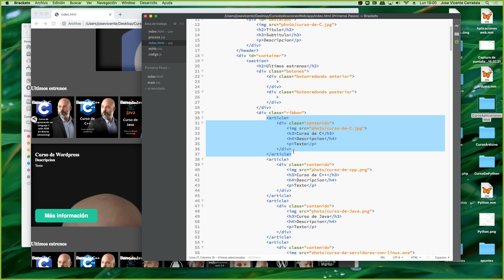Curso de programación de aplicaciones web Clase 8 Parte 00010